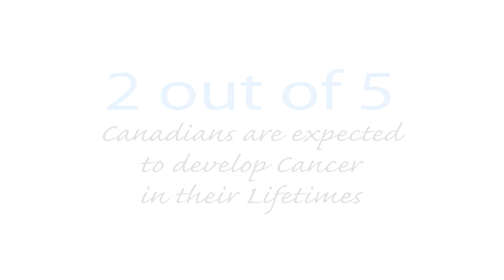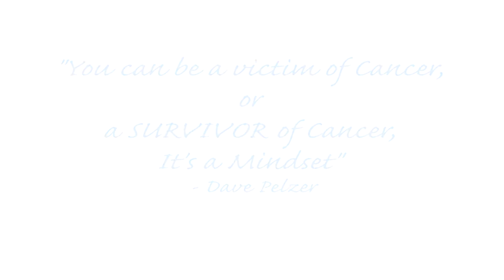2015 JMSS Relay for Life Promotion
John McCrae students and staff are huge supporters of the Relay for Life campaign to raise funds for Cancer Research.

This is a promotional video to kick off the 2015 Relay for Life event at John McCrae Secondary School